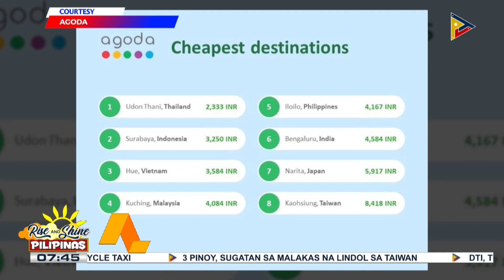Iloilo, panglima sa cheapest travel destination sa mga bansa sa Asya ayon sa isang online travel age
Iloilo, panglima sa cheapest travel destination sa mga bansa sa Asya ayon sa isang online travel agency website